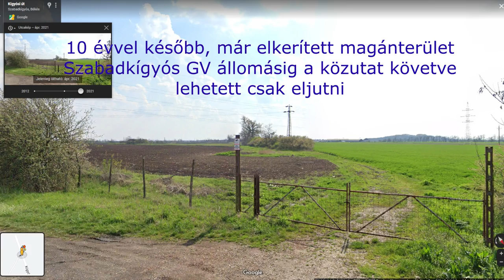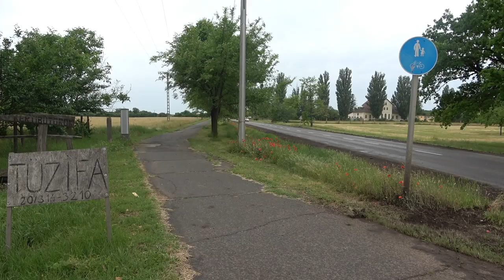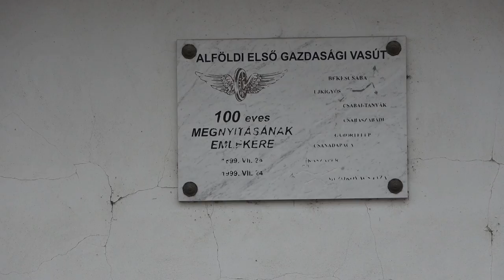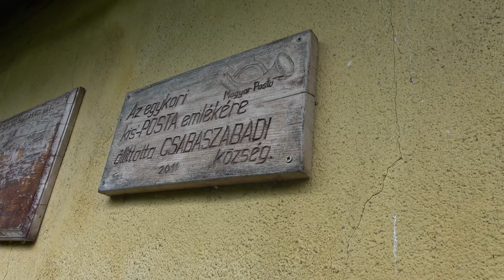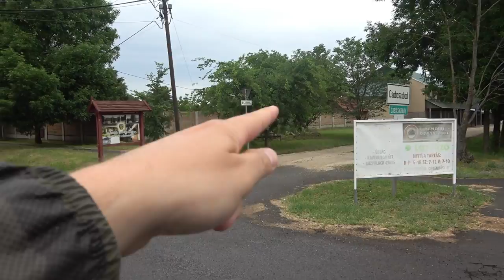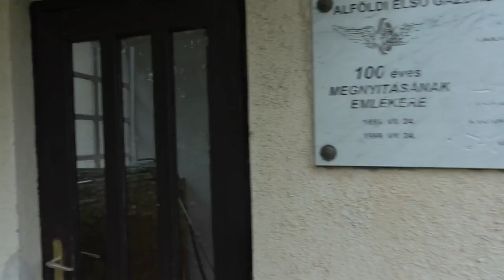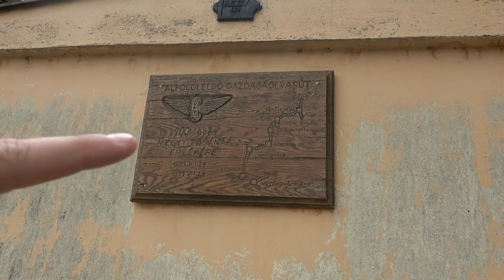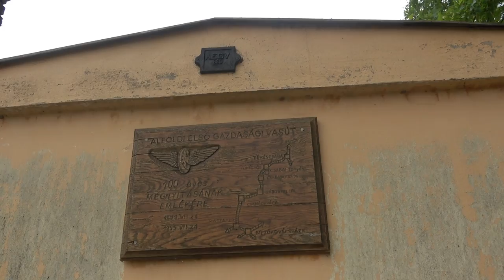2022.05.28 Vonalbejárás Alföldi Első Gazdasági Vasút Békéscsaba-Békéssámson 1. rész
Bankszámla:
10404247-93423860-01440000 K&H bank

AEGV Békéscsaba-Békéssámson vonalának bejárása. Csanádapácáig tart az első rész,  a következő részben Kaszaper-Tótkomlós-Békéssámson  és a mezőkovácsházi vonal lesz bejárva

Az első autós vonalbejárás, mivel a kisvasút szinte végig közút mellett haladt, autóval a leggyorsabb bejárni.